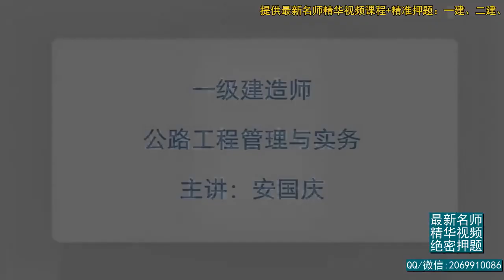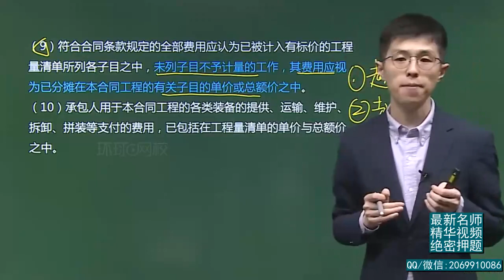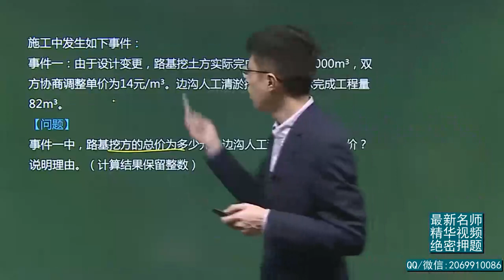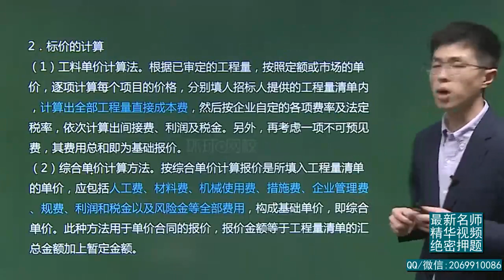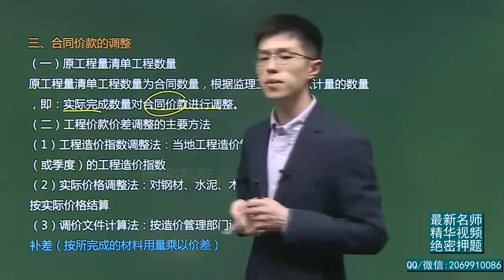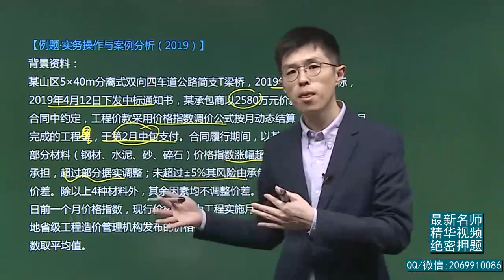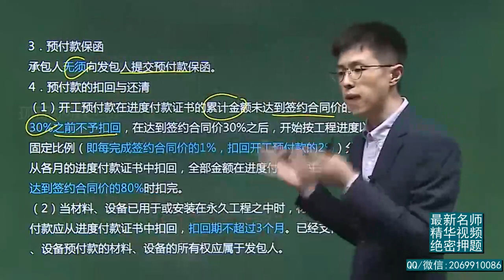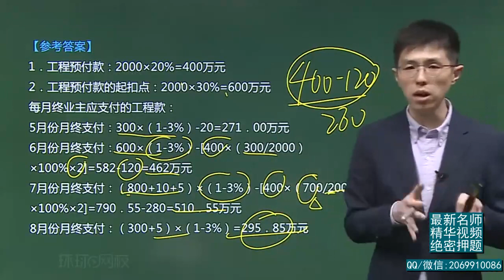2021年一级建造师 《公路工程管理与实务》新教材 基础精讲班 HQ网校 安国庆 第67讲 公路工程项目造价管理